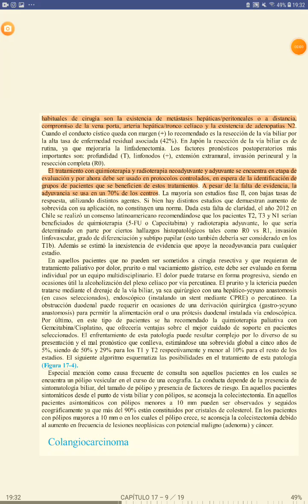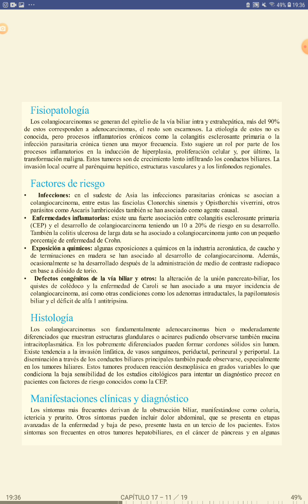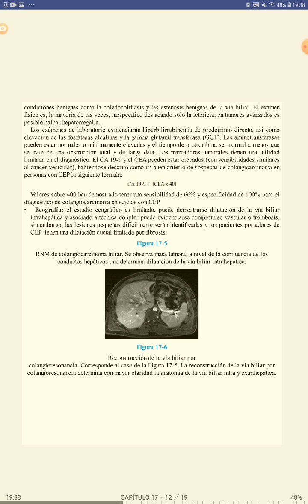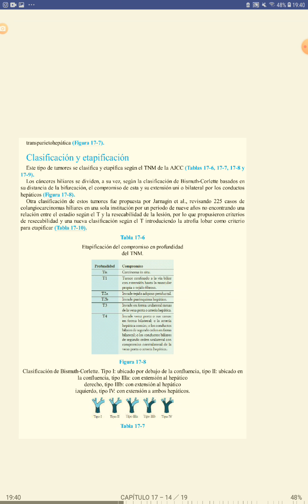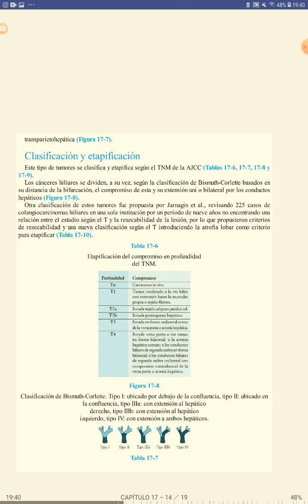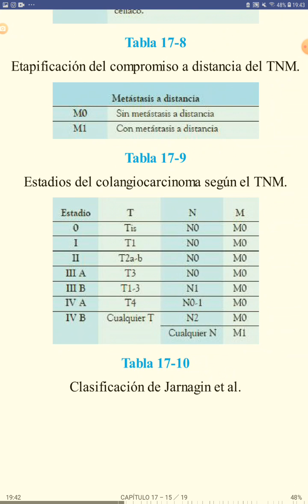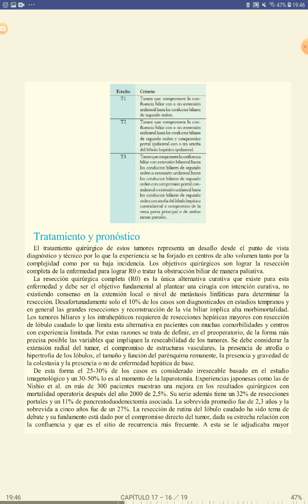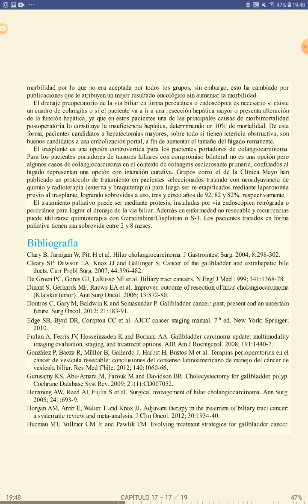COLANGIOCARCINOMA podcast audiolibro